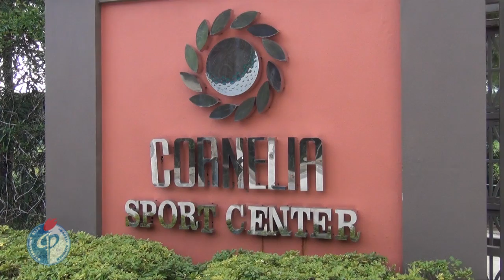20.03.2015_Вечерняя тренировка Факела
Профессиональный футбольный клуб "Факел" Воронеж